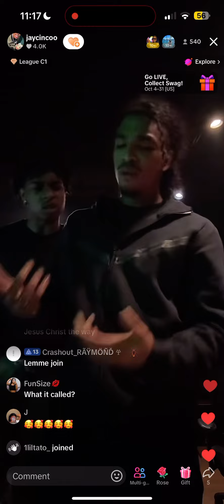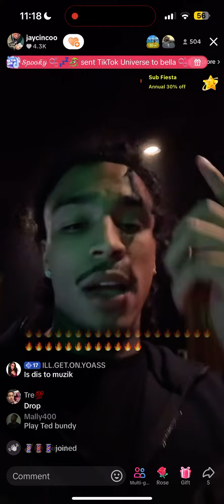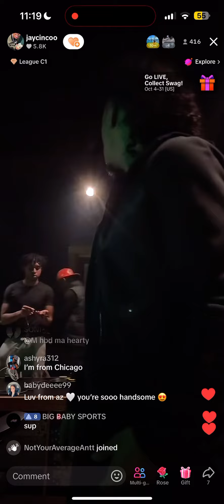Jay Cinco - Hurt Enough ( Snippet )🔥🔥